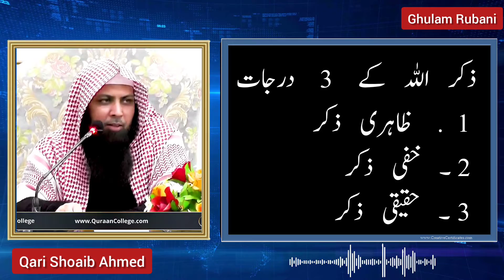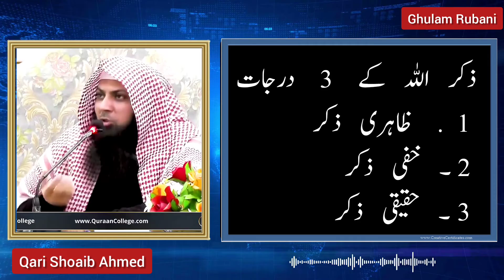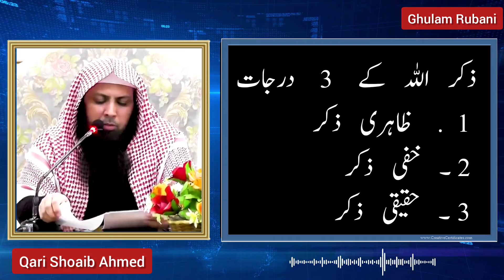Zikr k 3 Darjat Hai | Qari Shoib Ahmed | Ghulam Rubani